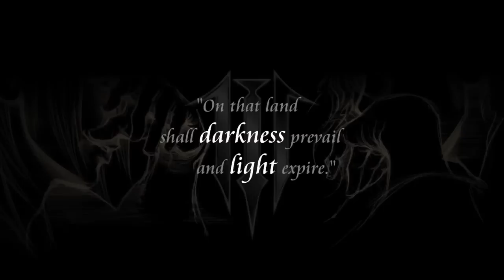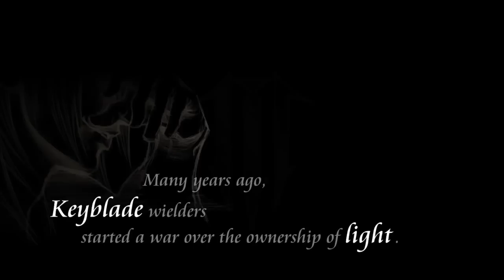New Kingdom Hearts 3 Trailer at Gamescom 2014 - Kingdom Hearts 3 News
I talk through the possibility of a new Kingdom Hearts 3 Trailer revealed at Gamescom 2014.

My goal is to hit 1000 subscribers so please support by sharing. Thanks.